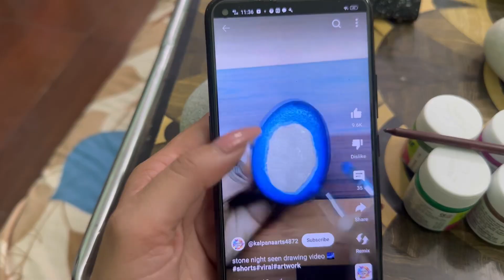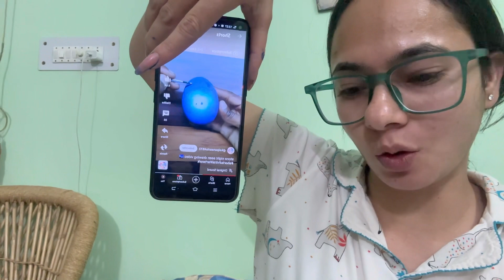Art work on stone// pura colour table pr gir gya 😖dailyvlog